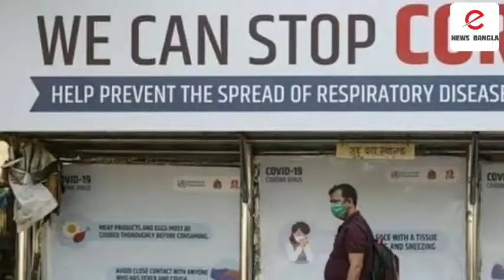১০ দিনে করোনা আক্রান্তের সংখ্যা ১ লক্ষ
১০ দিনে করোনা আক্রান্তের সংখ্যা ১ লক্ষ